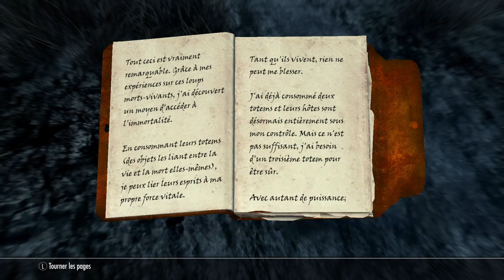Skyrim-Episode 146: Le sommeil des loups